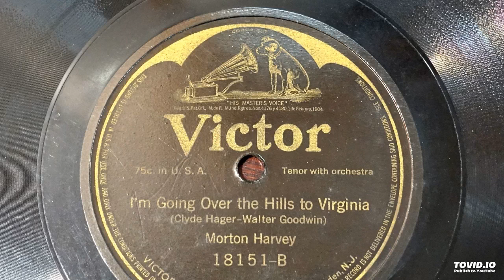"I'm Going Over the Hills to Virginia" by Morton Harvey - Victor 18151-B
"I'm Going Over the Hills to Virginia" by Morton Harvey -  Victor 18151